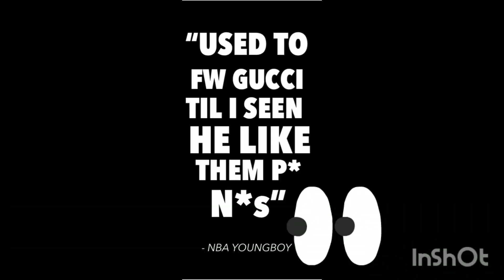Nba Youngboy comes for everybody plus Gucci Mane & lil Boosie shout out Fbg Wooski